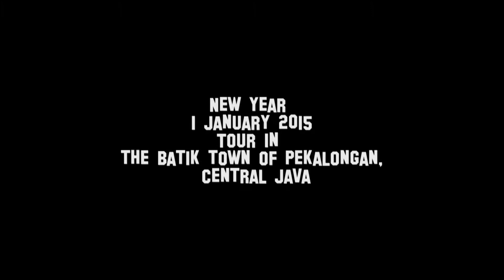New year 1 january 2015 Tour in The batik Pekalongan town , Central java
Pekalongan City Central Java has a beach recreation, on 1 January 2015 a new year many visitors, this location is open every day.
This video was taken using the camera blackberry 9780 onyx 2